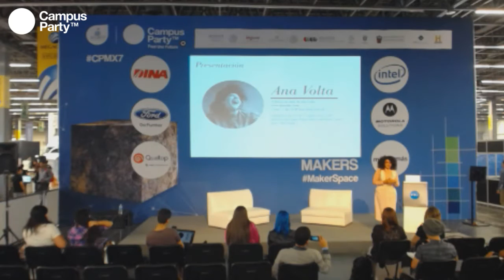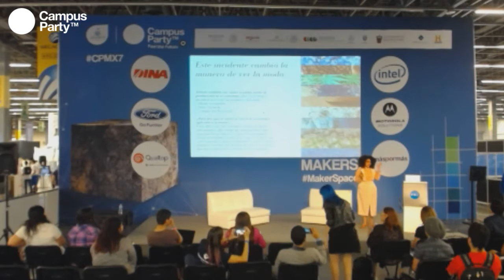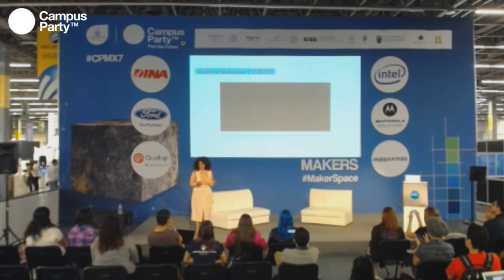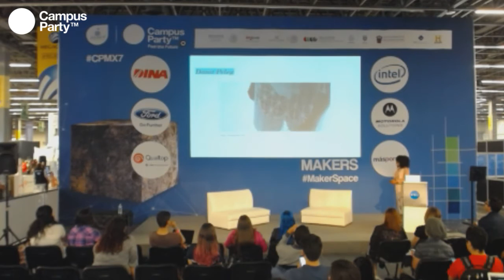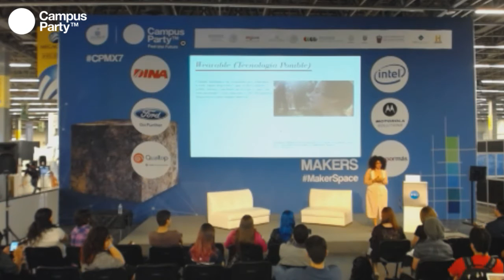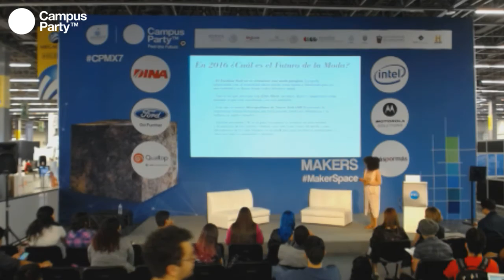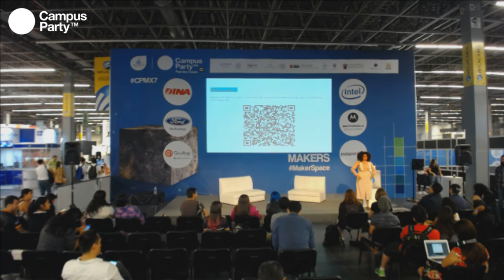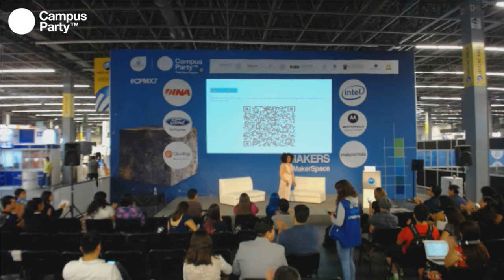CPMX7 Makers Ka Volta El Futuro de la Moda